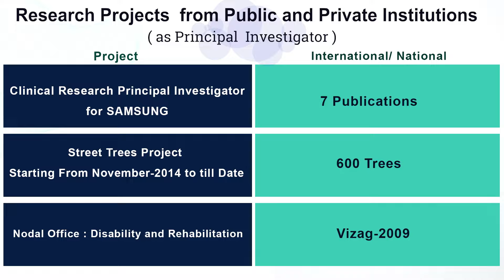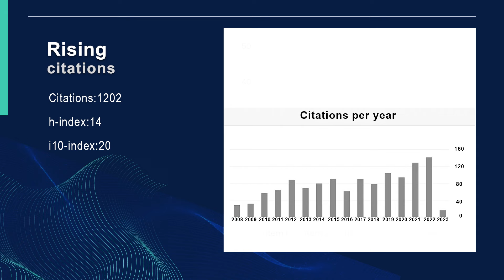Dr. Ramaraju: Professional Journey & Expertise | Short Video CV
Dr. G A Rama Raju is a Director at Krishna IVF Clinic, a leading fertility center in India, where he has been providing expert care and treatment for over 28 years. He holds a Ph.D. in biotechnology and is an adjunct professor of reproductive medicine at several prestigious medical universities and research institutes. He is also a preceptor for students who want to learn more about assisted reproduction, a field he is passionate about.